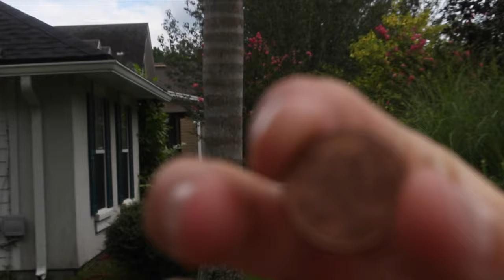What's inside a Water Bottle? EXTREME TRIBUTE (w/ Lincoln)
Today we CUT OPEN an actual water bottle!!

I am so stoked to have finally found of what is within the gosh darn thing.  Water bottles are sold EVERYWHERE yet no one ever bothered to ask "what's within a water bottle?"!!!

I also CAPITALIZE a lot of words in my DESCRIPTIONS to keep your FUTILE minds ENTERTAINED!